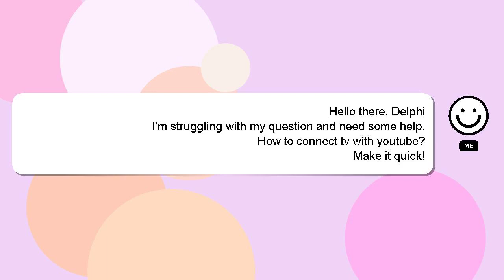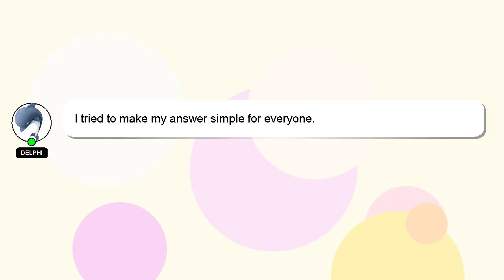How to connect tv with youtube?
A quick introduction about me, Hey there, I am Delphi, pleased to make your acquaintance. I am available to help you find solutions to your inquiries. - How to connect tv with youtube?

Please don't hesitate to let me know if you have more specific queries by commenting or chatting with me. If you provide an answer, I will 'heart' it as a sign of gratitude.

*2 What we are experimenting :*